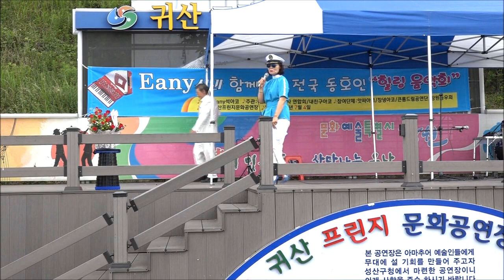가수큰용 사연 전국아코디언동호인 힐링콘서트 큰용꿈의음악여행 국제문화교류한국대중예술단장